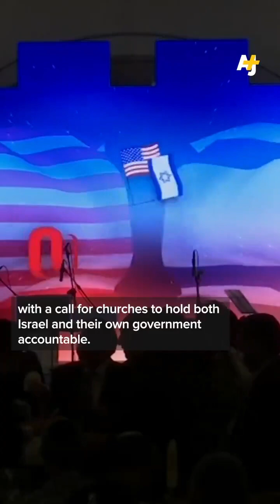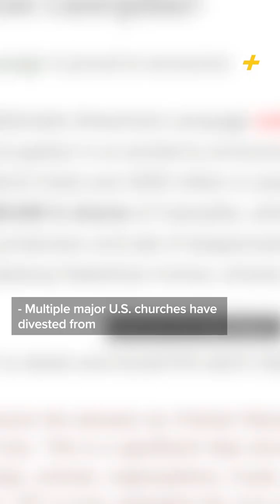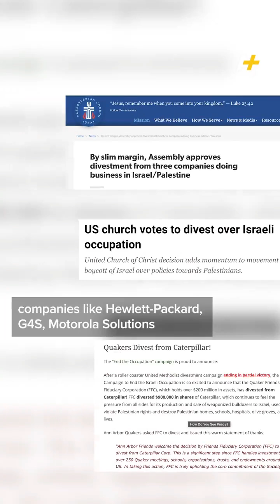Palestinian pastor @MuntherIsaac called on U.S. churches to take action against Israel.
Palestinian pastor spoke from same church where Dr Martin Luther called on 🇺🇸 churches to break silence on US war in Vietnam war, Pastor munther called on churches to hold 🇺🇸 government on war he spoke at Newyork city's riverside church